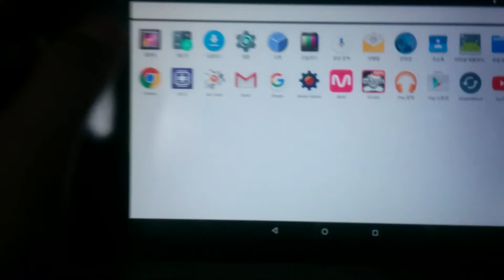DellVenue8Pro Android X86 6.0.1